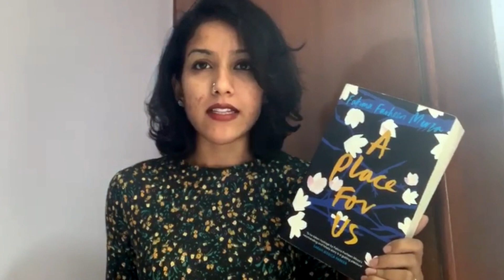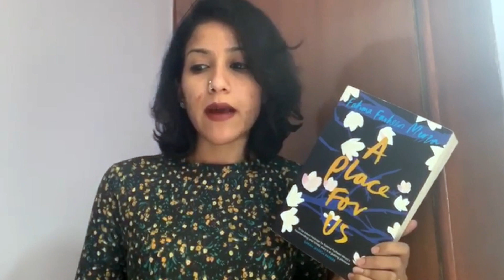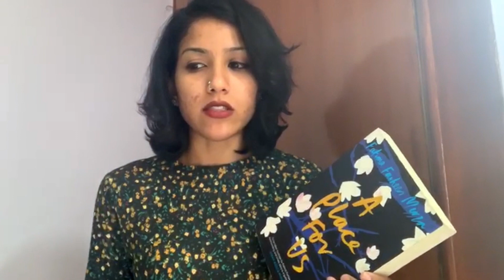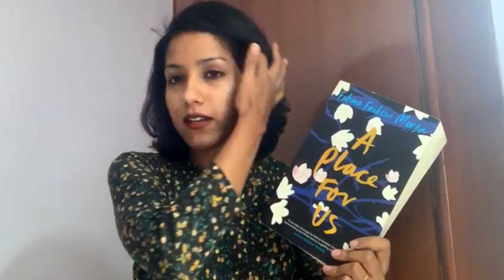A Place for Us || Book Review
I've just read an excellent book to kick-start my reading year. In this video, I share my thoughts on A Place for Us by Fatima Farheen Mirza, an SJP for Hogarth book club pick. Click "show more" for details.

All thoughts and opinions in this video are my own.

Hello, my name is Sukhaja. I am a 20-something Indian bookworm with a Masters degree in English Literature. I have a full-time job and book blogging is one of the things I like to do in my free time. I enjoy reading historical fiction, literary fiction, poetry, and contemporary American literature the most. But I am also open to reading other genres. Apart from my love for books, I like to sing, dance, gym, and pen down rap music. I enjoy making friends and meeting new people. But reading a good book (with a nice cup of tea in hand) is my favourite thing to do.